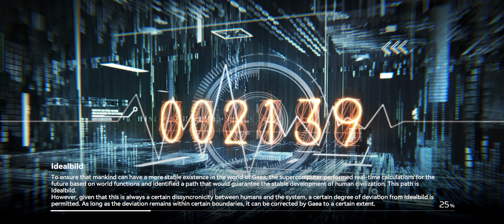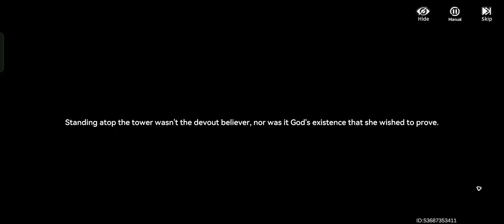Chapter 12-1(5-7) || Aether Gazer [Global]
《Aether Gazer》

Language - English